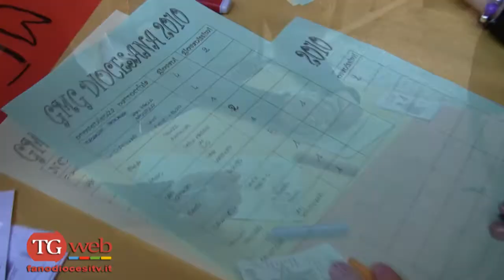TG Web - Edizione del 01/04/2010